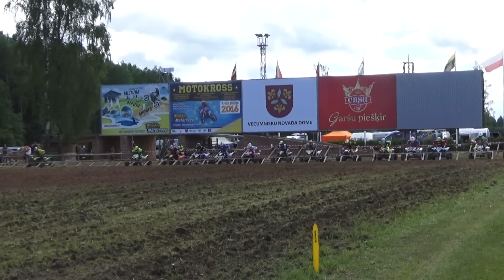Quad motocross Open Stelpe 2016 2